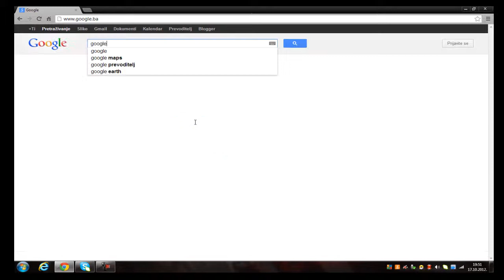How to install Themes on Google Chrome (HD)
TNT Gameplays.
This video is going to show you how to install Themes on Google Chrome.